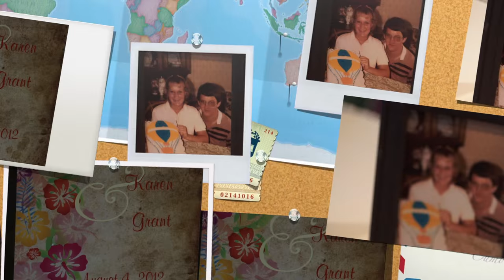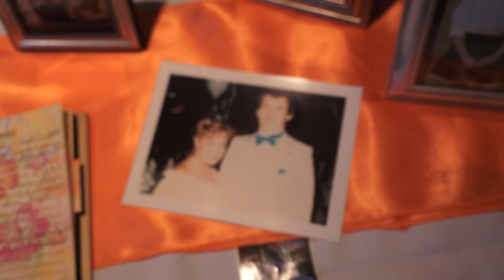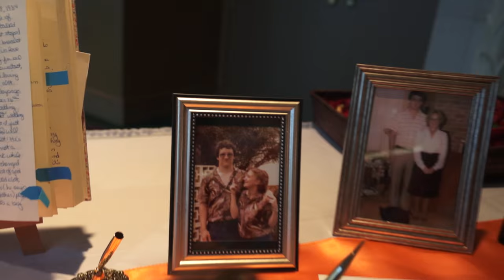Grant and Karen's Wedding short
Myrick Photography Productions